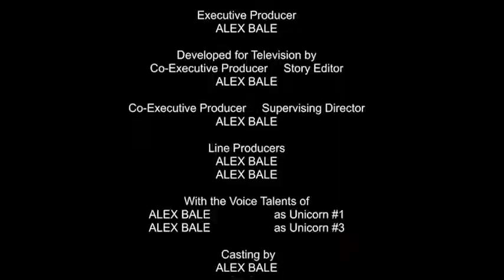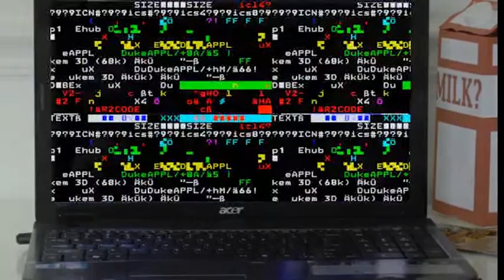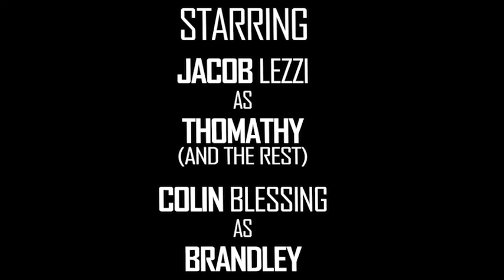The Rest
Thomathy and Brandley win Ten Thousand Dollar, what could go wrong?

Huge thanks to all the actors and the crew for being a part of the film.